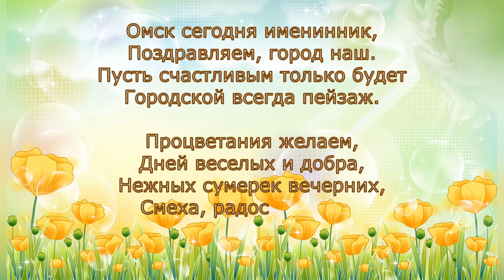"Я живу. Я пою. Я мой город люблю!"Концерт учащихся ДШИ № 18 "Школьные годы" г. Омска (часть 2)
"Я живу. Я пою. Я мой город люблю!"
Концерт учащихся школы (часть 2) ко Дню города 2020г Омск- 304!